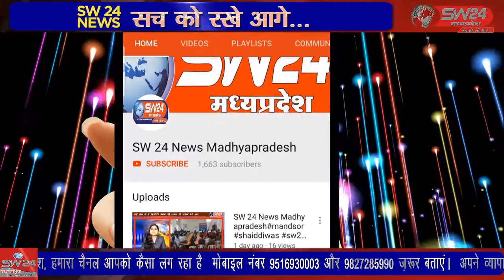खरगोन जिले में पहले चरण में हो रहे पंचायत चुनाव को लेकर ग्रामीणों मतदाताओ में जमकर उत्साह देखा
खरगोन जिले में पहले चरण में हो रहे पंचायत चुनाव को लेकर ग्रामीणों मतदाताओ में जमकर उत्साह देखा जा रहा है। लोकतंत्र के सबसे छोटे इस चुनाव में हर कोई मतदाता अपने मतदान के अधिकार का उपयोग कर रहा है। खरगोन से जयंत गुप्ता कि रिपोर्ट